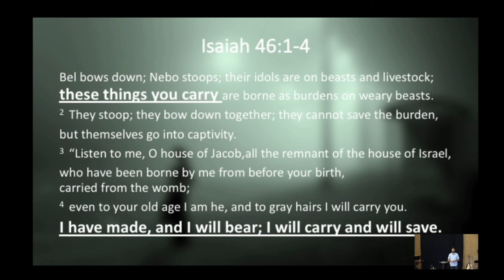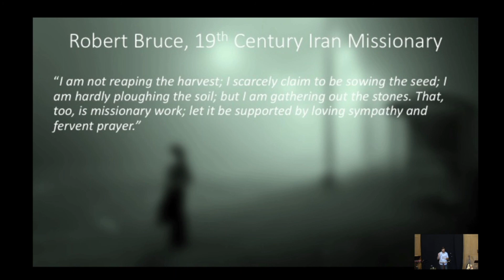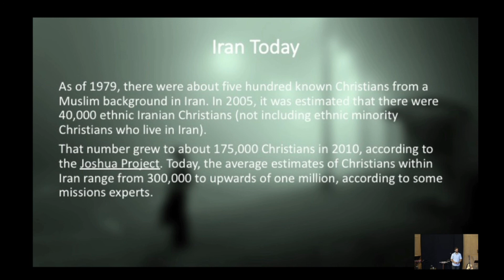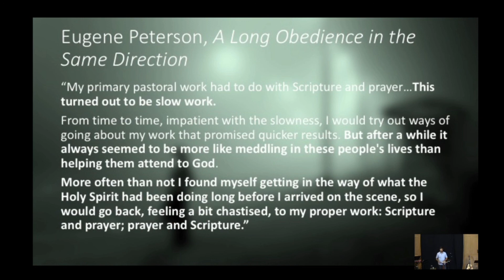Working In The Waiting